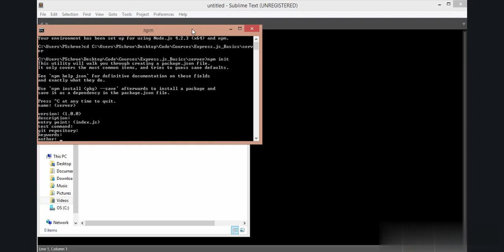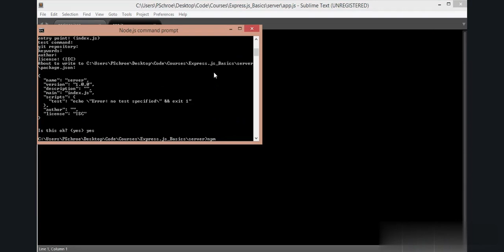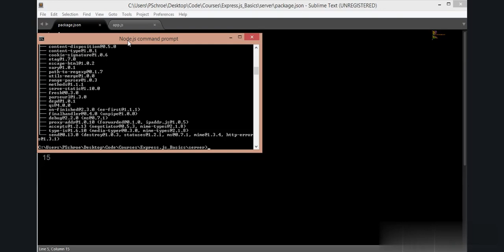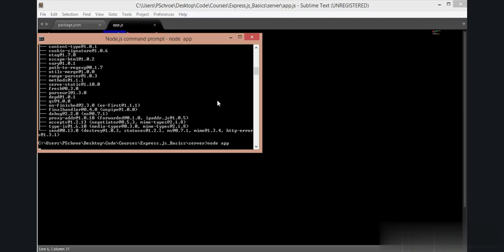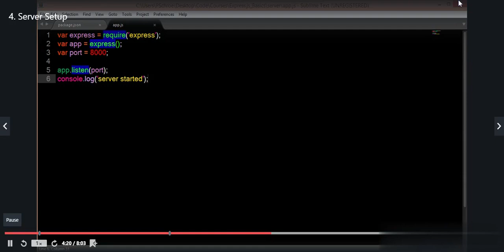Express JS Fundamentals || Express JS Server Setup Part 1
Express JS Fundamentals   Server Setup Part 1